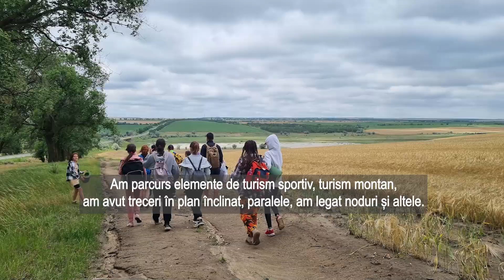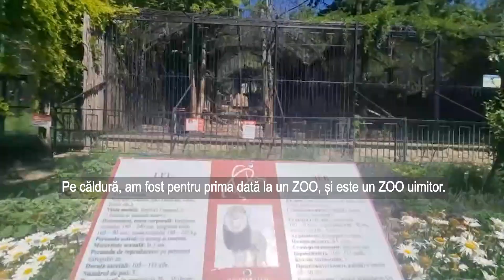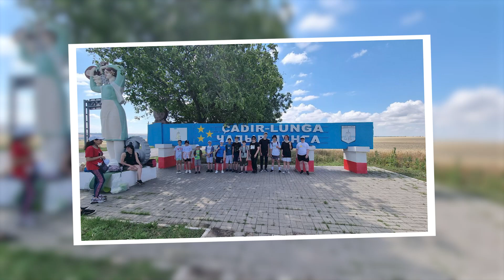AO Women in business oferă sprijin comunității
La începutul anului 2024, Centrul CONTACT, în parteneriat cu Giz, a oferit sprijin financiar pentru opt ONG-uri locale, inclusiv Asociației obștești „Women in Business” din Ceadîr-Lunga, pentru desfășurarea unor activități locale menite să sprijine comunitatea.

Una dintre aceste inițiative a fost desfășurarea școlii turismului sportiv, care a avut ca scop promovarea turismului activ și a sportului în rândul tinerilor din regiune.

În acest video, vă invităm să aflați mai multe despre cum a fost desfășurată această școală, cine a fost implicat și ce rezultate a adus.